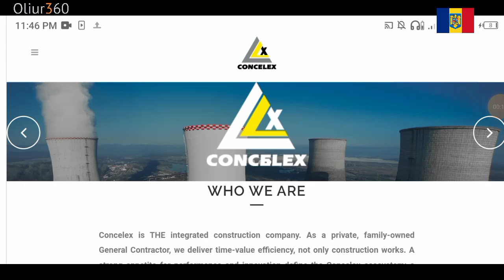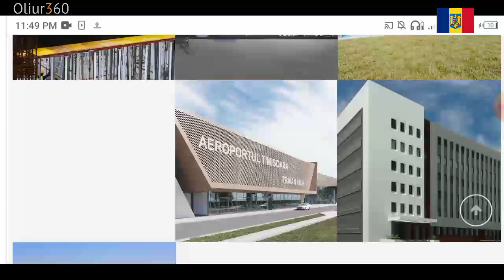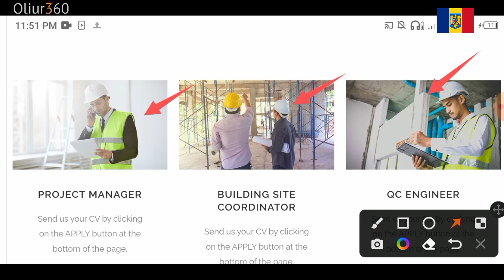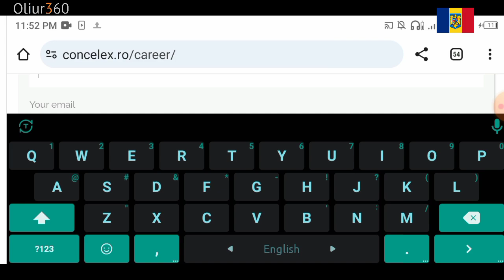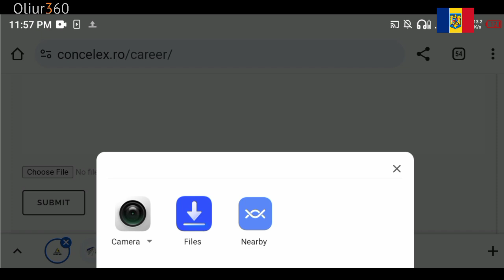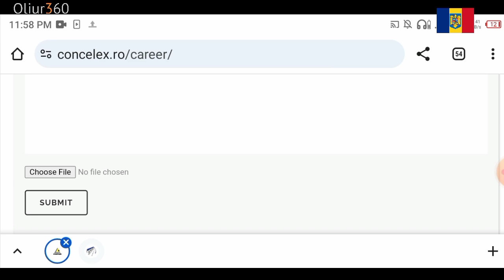রোমানিয়া কাজের ভিসা ২০২৩ | romania online apply | romania job online apply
Cv কস ৮০০ টাকা